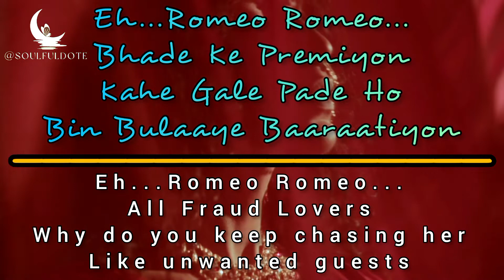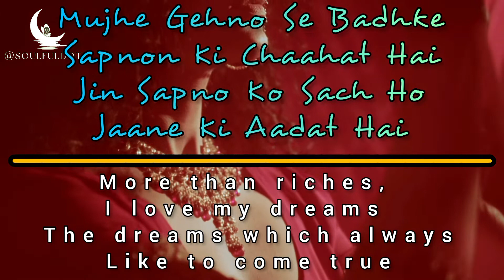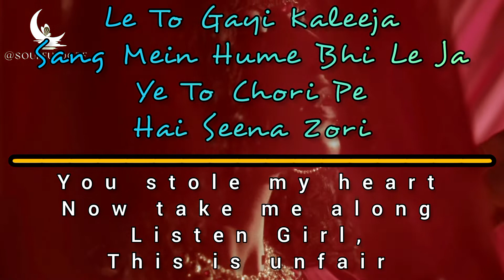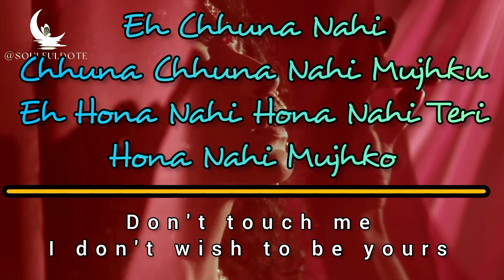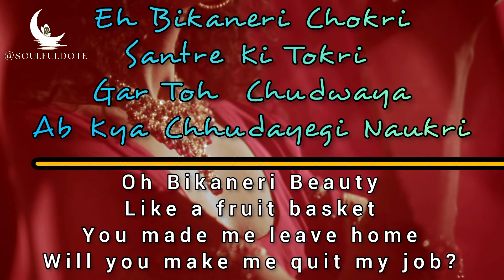Param Sundari|Mimi|A.R. Rahman| Shreya Goshal|Amitabh Bhattacharya |Music+Lyrics|LyricsTranslation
🎧 Mimi(Film)-  Param Sundari  (Music | Lyrics | Lyrics Translation)

Please Check out Music Director | Singer  | Lyricist's Profile :
🌟A.R. Rahman sir 🌟

🌟 Shreya Goshal 🌟

🌟Amitabh Bhattacharya🌟